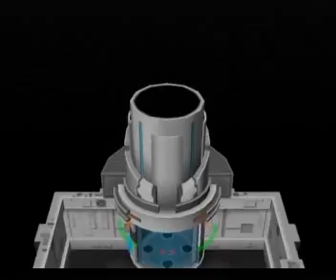Pokemon Colosseum 100% snags Speedrun - Segment 18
This is the eighteenth part of my Pokemon Colosseum speedrun. This part involves a solo snag of Aipom. I grab Aipom now for two reasons - it gives me the Pick Up ability which I can abuse for Rare Candy and other items, and similar to Ruby and Sapphire it is not based on level, so it always generates from the same list regardless of the Pokemon's level. The other reason is that when I return to the lab later, Aipom is out of my way, so it is one detour less that I have to take.

Anyway, onto the first battle itself. Aipom uses Tickle twice before attacking, but is the only one of the four Pokemon to use a physical move, meaning once I get rid of it I do not have to worry about Tickle's Defence-lowering effect. Since this battle starts with Aipom and any of the other three Pokemon, my tactics change depending on who is sent out. Remoraid sets up Rain Dance, so I KO with Slash it to stop the extra animations. Furret has both Rain Dance and Sunny Day, but will not use either of these moves if it comes out second, preferring instead to use Flamethrower (??). This meant I took minimal damage in this battle. Castform likes to change its form then spam Weather Ball, in this case it chose to use Hail, which worked nicely for me. Ice does not resist Water, so it was an easy 2HKO.

Because I caught Aipom at such high health, and it went into Hyper Mode first, I decide to give it the Quick Claw.

In the second battle, I have to face 3 Electric types - one of two weaknesses Feraligatr has. Giving Quick Claw to Aipom turned out to be a waste, but with Aipom alive it saved Feraligatr from being attacked by Electrode in turn 1 - the AI always targeted Aipom first if he managed to survive the first  battle. Getting a critical hit on Magneton saved me some immense time as well as avoid having to manipulate its Thunder into missing. In turn 2, Electrode hits and I barely survive, but I calculated its damage well from my previous experience with this battle. Magnemite falls to a Torrent Surf, and Electrode falls to the Surf from the previous turn and the Torrent Surf from turn 2.

I had to finish this battle within a very narrow amount of HP. With 147 HP, Feraligatr gets the Torrent bonus from 49 HP or less, but she needs to survive a Night Shade from Murkrow, which does 43 damage. This means I had to finish between 44 and 49, and in this case I was just able to manage that, by using a Potion to bring my health to 44 HP.

I make a couple of mistakes at the end of this, but I allow it since the rest of the segment went so well. The main mistake was forgetting to heal Feraligatr's paralysis straight away. I had to check Aipom's ability was Pick Up and not Run Away, and remove the Quick Claw, so the final menu maneuvers look a little messy, but they were necessary. Aipom can be KOed and still gain items via Pick Up, which means I dont have to Revive him  - I dont have any Revives at this point anyway!